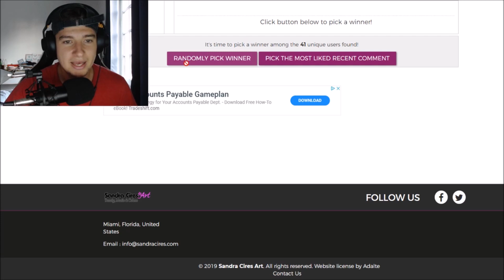⛔ANKAMA FAITES QUELQUE CHOSE POUR L'EQUILIBRAGE KOLI PLZ [DOFUS 2.52]⛔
= à 500 follow twitter giveway 50M
snap : dofuzeum